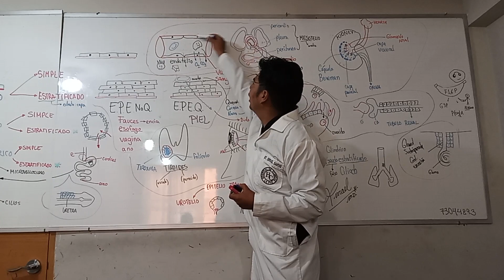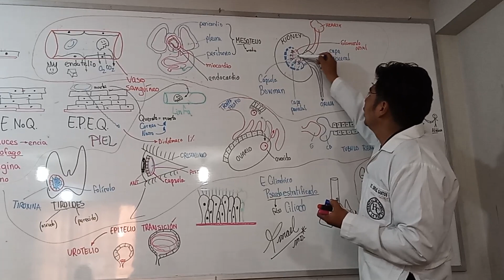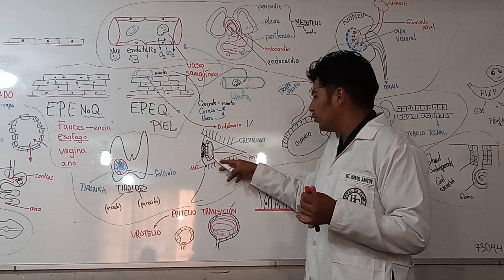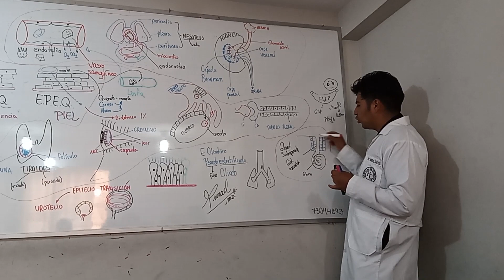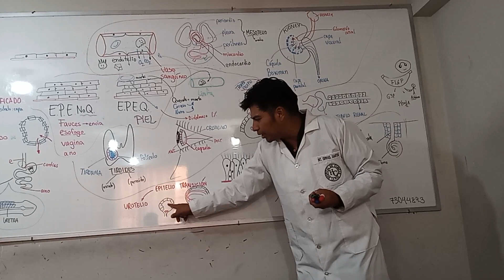6.3 HISTOLOGÍA / EPITELIOS CLASIFICACION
Clases particulares Cel. 73044893 LA PAZ BOLIVIA.